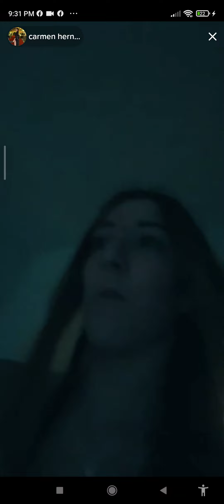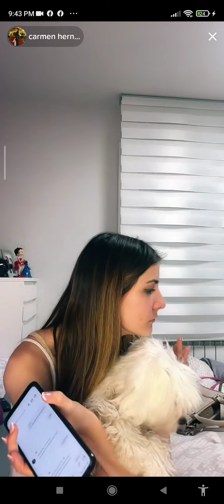dont treat people bad please